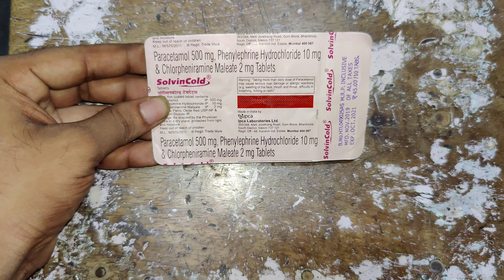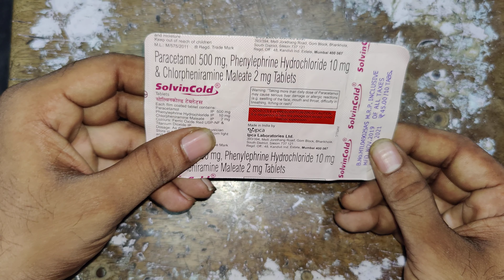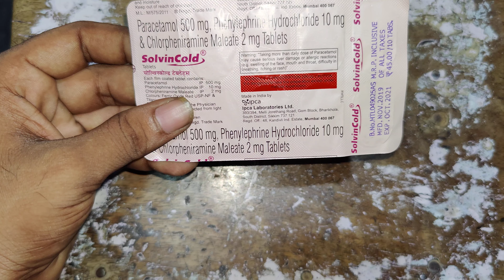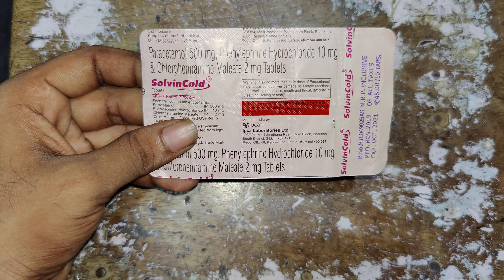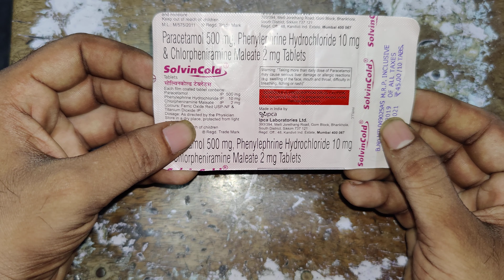solvin cold tablet full review in Hindi,uses,side-effect सर्दी खांसी बुखार की सबसे सस्ती दवा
ContainsChlorpheniramine Maleate (2mg)+ Paracetamol (500mg)+ Phenylephrine (10mg)

ManufacturerIpca Laboratories Ltd

StorageStore at room temperature (10-30°C)

Solvin Cold Tablet can be taken with or without food. The dose and duration will depend on the severity of your condition. You should keep taking the medicine even if you feel better until the doctor says it is alright to stop using it.

Using this medicine may cause a few common side effects such as nausea, vomiting, sleepiness, dizziness, and headache. If any of these side effects do not resolve with time or get worse, you should let your doctor know. Your doctor may be able to suggest ways of preventing or reducing the side effects. In general, you should try to use the smallest amount necessary to control your symptoms.

Before using the medicine, you should tell your doctor if you have any other medical conditions or disorders. To make sure it is safe, you should let your doctor know all the other medicines you are taking. Also, tell your doctor if you have any problems with the liver or kidneys. Avoid consumption of alcohol while on treatment with this medicine as it may increase the chance of some side effects. Pregnant and breastfeeding women should consult their doctors first before using the medicine.

Uses of Solvin Cold Tablet

Solvin Cold Tablet is prescribed for:

Common cold symptoms

In Common cold symptoms

Solvin Cold Tablet is a combination of medicines that effectively relieves symptoms of the common cold such as blocked and runny nose, watery eyes, sneezing, and congestion or stuffiness. It helps to loosen thick mucus, making it easier to cough out. This makes it easier for air to move in and out. It shrinks the blood vessels and provides rapid relief that lasts for several hours.

Solvin Cold Tablet usually starts to work within a few minutes and the effects can last up to several hours. Take it as prescribed by the doctor. Taking this medicine enables you to live your life more freely without worrying so much about things that set off your symptoms.